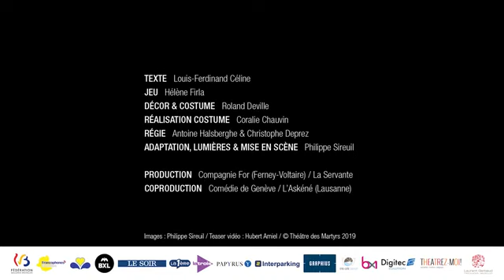Louis Ferdinand CÉLINE par Hélène FIRLA (2019)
VOYAGE AU BOUT DE LA NUIT par Hélène FIRLA, Mise en scène de Philippe SIREUIL. Du 12 au 17 mars 2019 Au Théâtre des Martyrs (Bruxelles).
TEXTE Louis-Ferdinand Céline
JEU Hélène Firla
DÉCOR & COSTUME Roland Deville
RÉALISATION COSTUME Coralie Chauvin
RÉGIE Antoine Halsberghe & Christophe Deprez
ADAPTATION, LUMIÈRES & MISE EN SCÈNE Philippe Sireuil PRODUCTION Compagnie For (Ferney-Voltaire) | La Servante COPRODUCTION Comédie de Genève | L’Askéné (Lausanne)